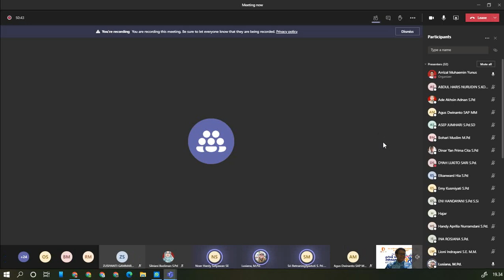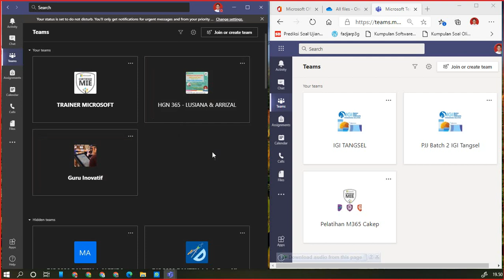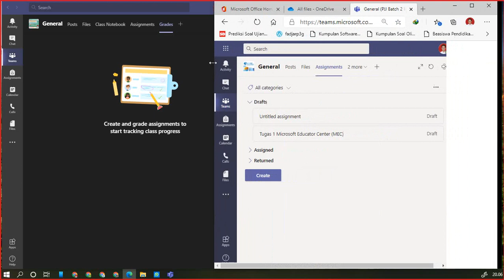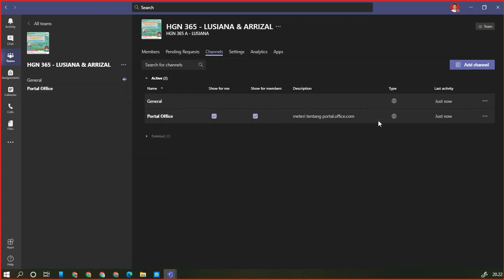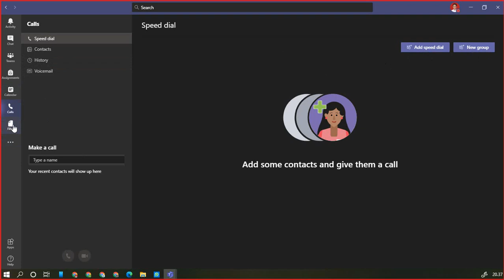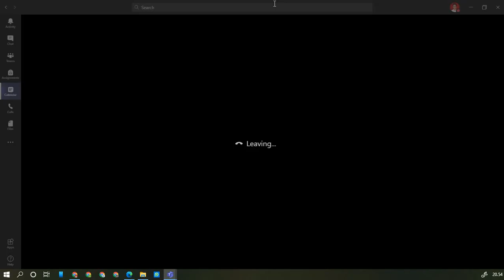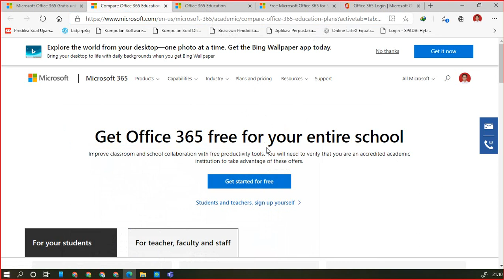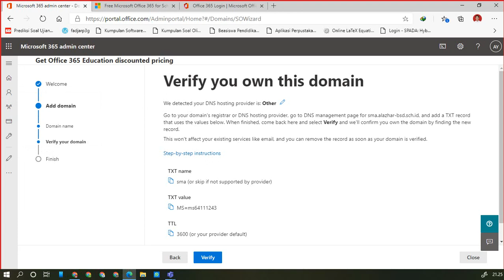HGN M365 - LUSIANA & ARRIZAL H4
Pelatihan Microsoft 365
Dalam Rangka Hari Guru Nasional

Ms. Teams, Deploy O365
17 November 2020